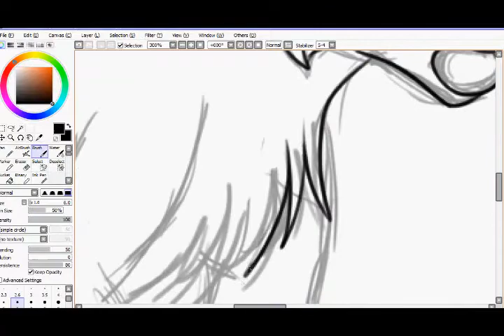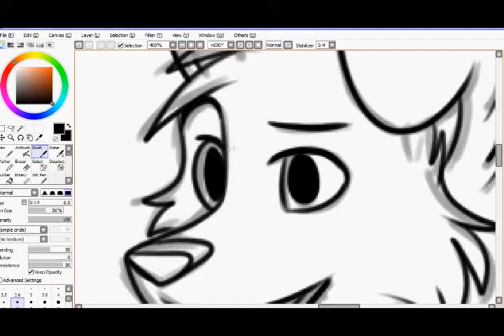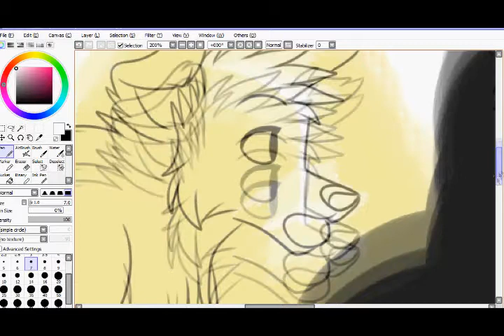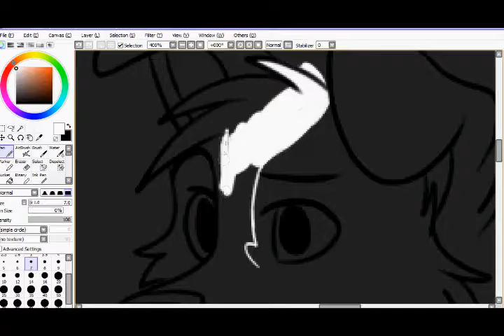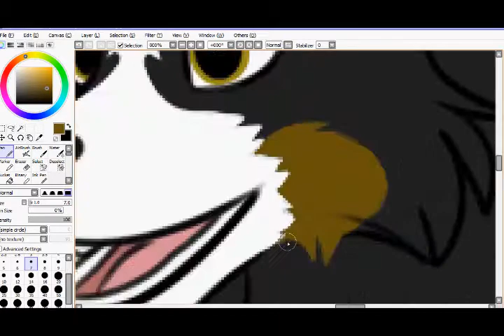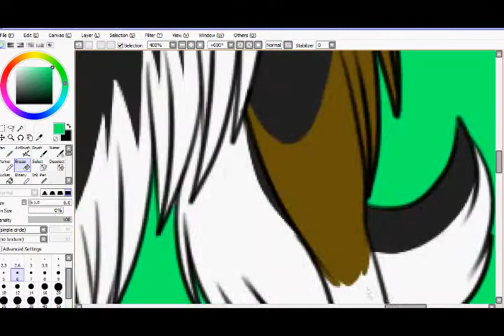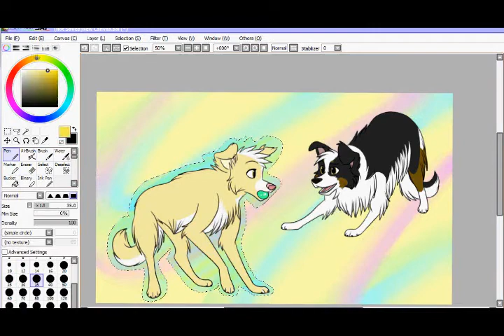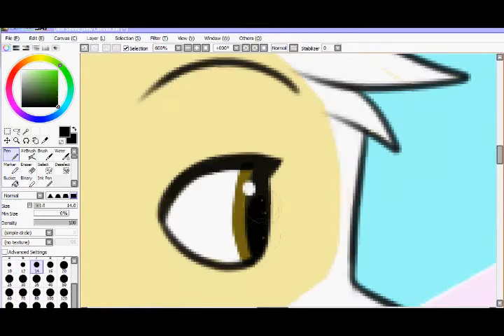Commission For Jekal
Lol at some point it recorded my screen saver when I was on Brb xD So Ignore that.

Boom Boom Dollar © King King & D. Jungle Girls